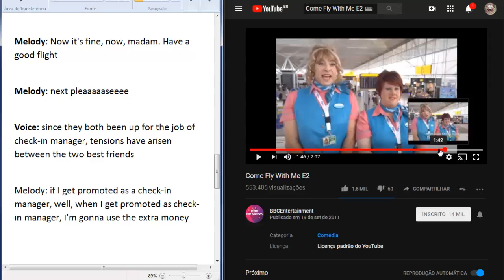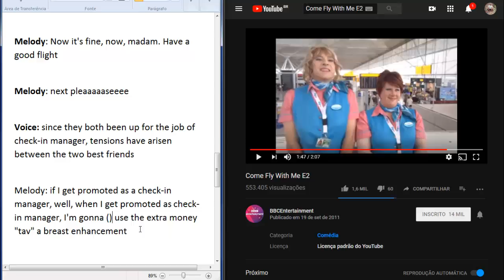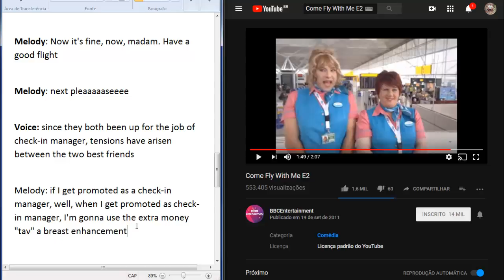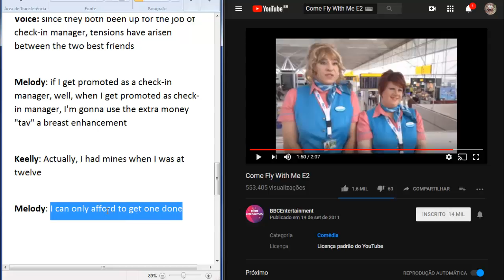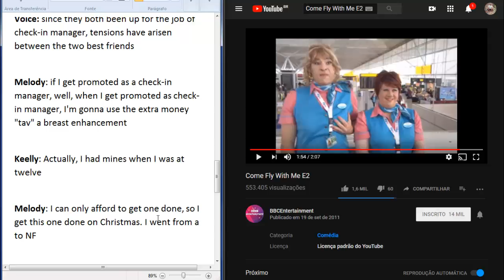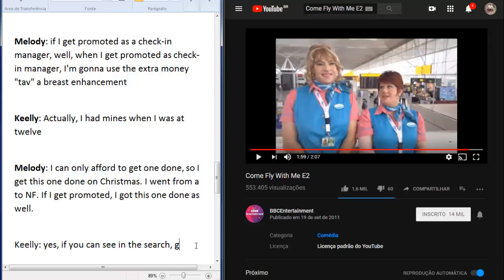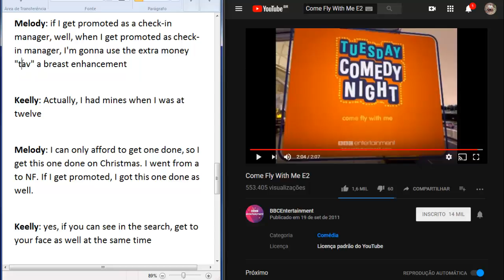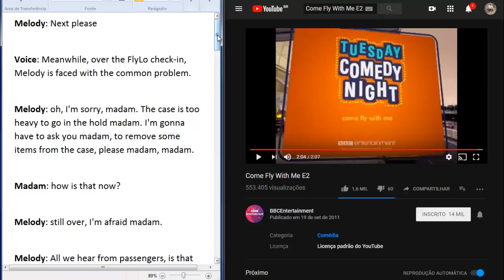English Diary 318/365 (Video Technique: Come Fly With me VIII)